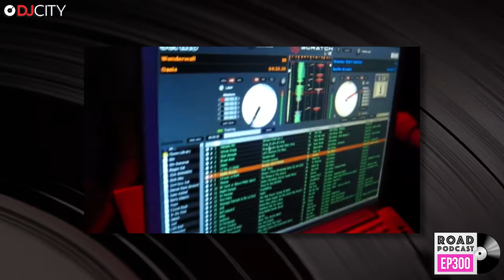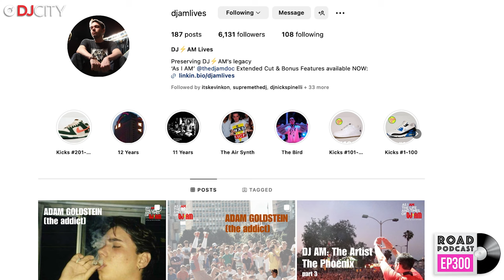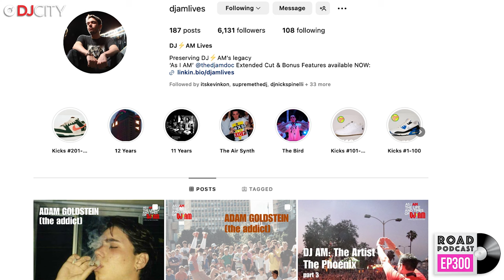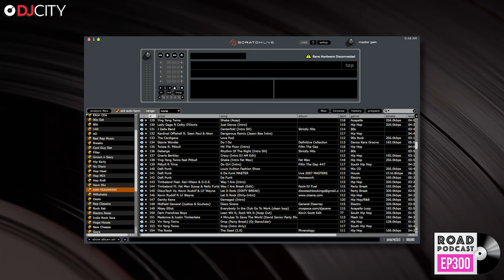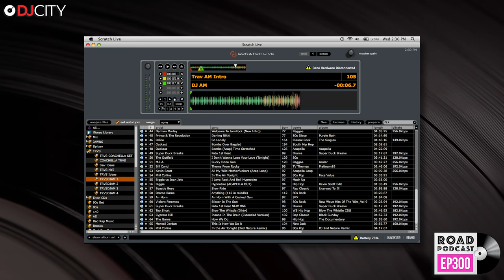DJ KEVIN SCOTT: My Friend DJ AM | R.O.A.D. #300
On this week’s episode of the @RoadPodcast, the fellas welcome Orange County’s finest @DJKevinScott (curator of @DJAMLives). Kevin recounts his legendary pool parties in the 2000's (1:21), speaks on his musical beginnings with his first vinyl pressings (11:01), and remembers first meeting DJAM (21:30). He talks about the creation of Deckstar (43:55) and the barriers DJ AM broke with his TV/Movie collaborations (48:21). Kevin explains how he became responsible for @DJAMLives (57:01), speaks on how the documentary ‘As I AM: The Life and Times of DJ AM’ came together (1:02:00) and breaks down the newly unreleased documentary footage launching in 2 parts: “The Artist” focusing on AM's DJing and “The Addict” deep diving into Adam's addition (1:05:45). He details the aftermath of the AM and @TravisBarker South Carolina plane crash and discusses how the @MTV show “Gone Too Far” effected AM (1:22:44). Finally, Kevin reveals his up-and-coming app for DJs (1:39:20) and spills on who has DJ AM’s laptop today (1:55:56).